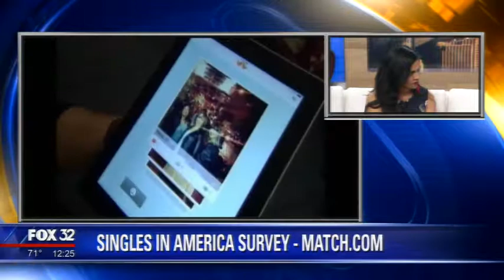2019 Match's Singles In America Survey" by Bela Gandhi on FOX TV Jul 31, 2019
Bela Gandhi, owner of Smart Dating Academy was on FOX TV Chicago's Sylvia Perez to discus 2019 Singles in America by Match.com